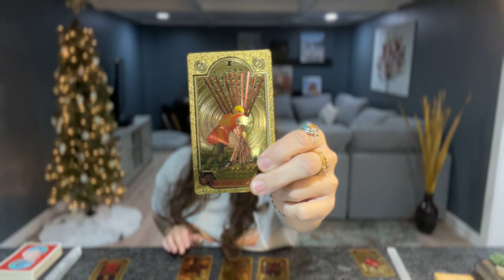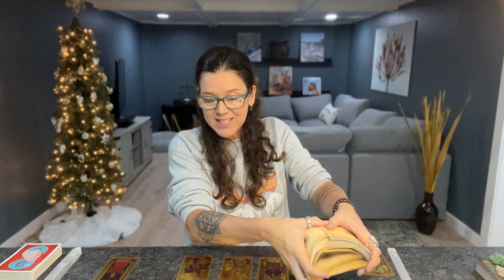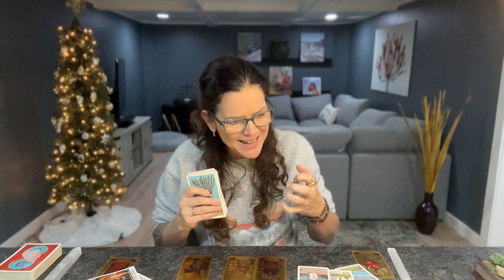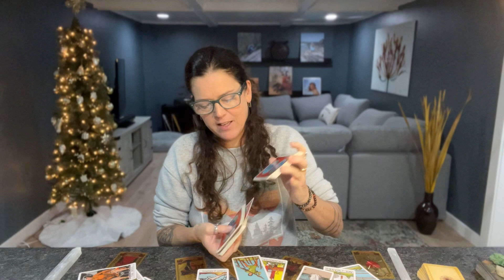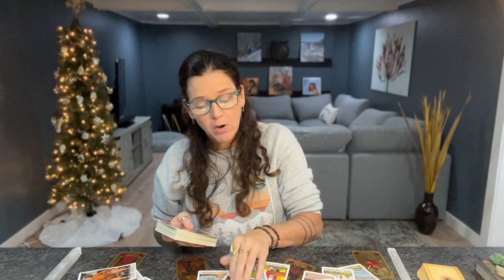GEMINI ♊︎ “INTENSE WEEK AHEAD! Know Your Worth” DECEMBER 11TH-17TH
Hi! This guided message is a General+Love+Tarot+Oracle Reading for your Gemini Sun/Moon/Rising/Venus placements for the week of: December 11th-17th, 2023.

TAROT & ORACLE DECKS 🔮 I LOVE 💗 & USE:

TAROT 💫

ORACLE✨

MANIFESTATION CARDS By Spirit Daughter MANIFESTATION CARDS By Spirit Daughter AFFIRMATION CARDS By Alexandra Elle
MYSTICAL SHAMAN ORACLE By Alberto Villoldo
THE PSYCHIC TAROT ORACLE By John Holland